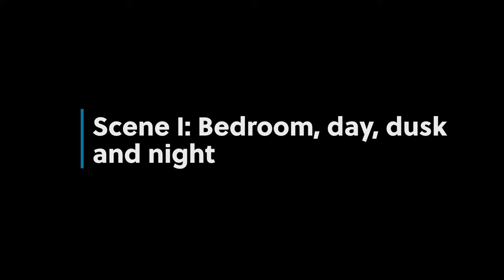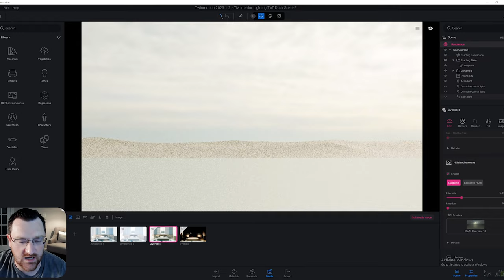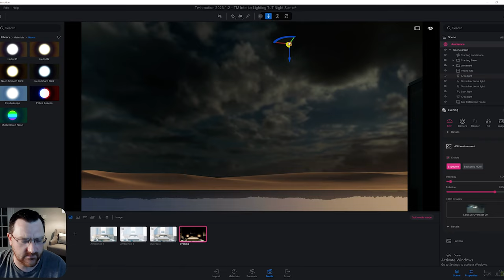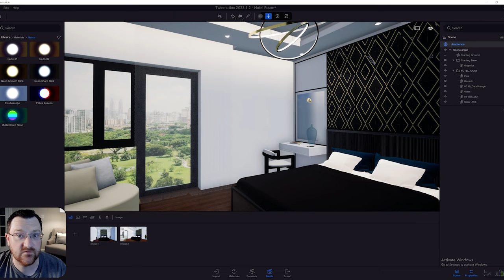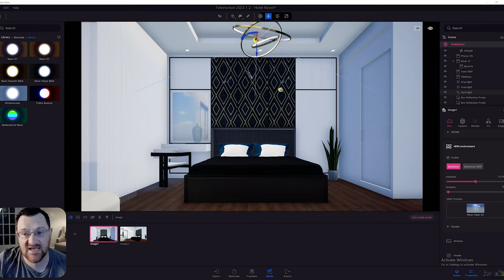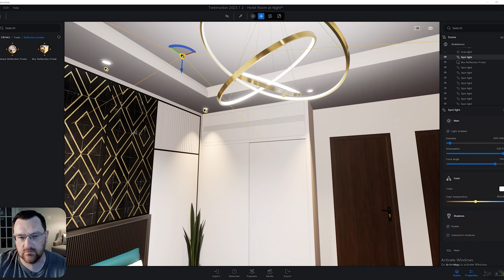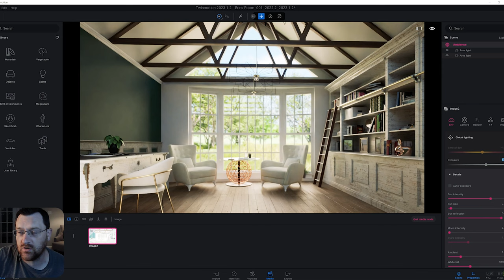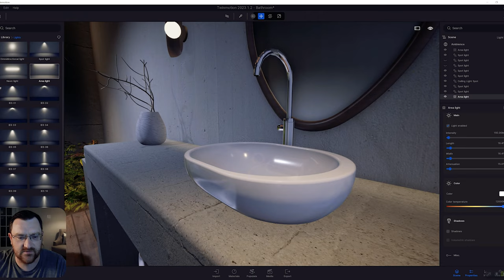Twinmotion Interior Lighting Guide for Beginners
Hi everyone, in this Beginner Guide we look at how to light up your interiors in TM 23 using the Path Tracing Render. We look at four scenes (Bedroom, Hotel Room, Study and Interior Bathroom), and I explore the different lighting methods for each scene. We use TM 23, and this is intended for beginners and intermediate TM users.

Please consider leaving a comment if you liked the content, as it really helps out, and encourages me to keep creating more videos.

👉 All of my training content is moving to Youtube, so look out for a series of long format videos with projects from start to finish! I no longer have the time to update and work on tutorials, so everything is being place don Youtube for free. This a great place to start if you want to learn a SketchUp/D5 Render /Photshop workflow.